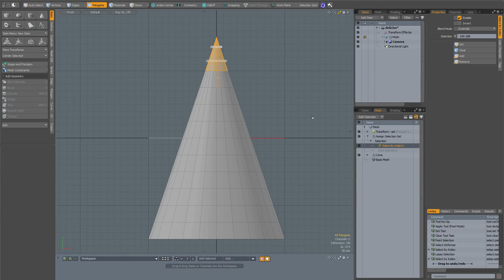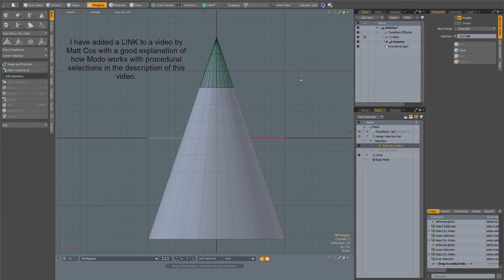Modo 11 : TIP : Procedural Selection And Ghosting.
When working with selections in a procedural mesh item, it is important to turn on "Ghosting" to make sure you assign the correct components to the selection.
The following video by Matt Cox explains how modo deals with component indices :